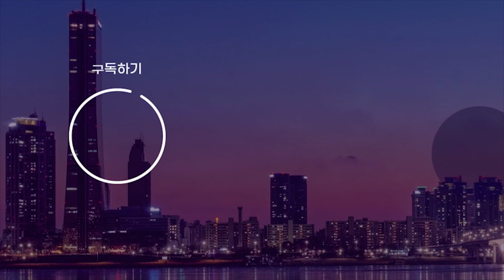'KF-21 후광' T-50 전투기 3년 만에 수출 성과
최근 KF-21 시제 1호기를 출시한 우리나라 전투기 기술이
세계시장에서 호평을 얻고 있습니다.
3년 간 수출이 없었던 T-50 등의 경공격기 수주도 회복세를 보이고 있는데요.
"KF-21의 최신 이미지가 반영된 것"이라는 분석이 나오고 있습니다.